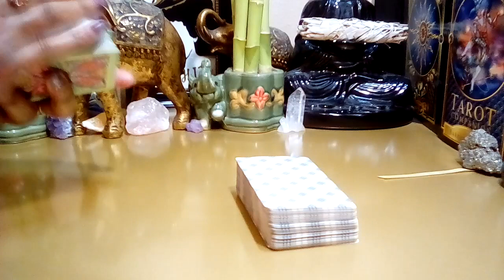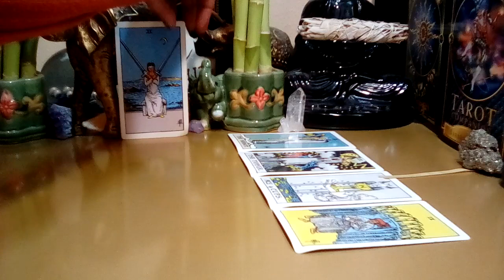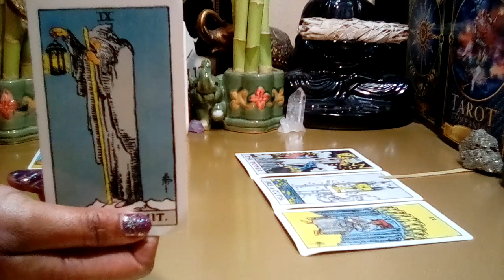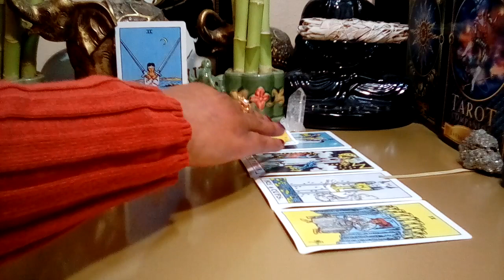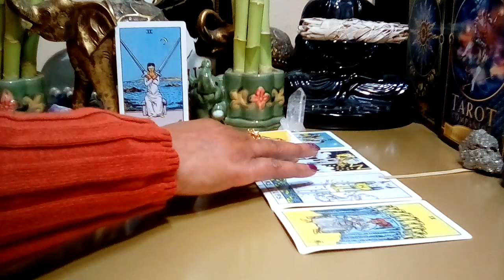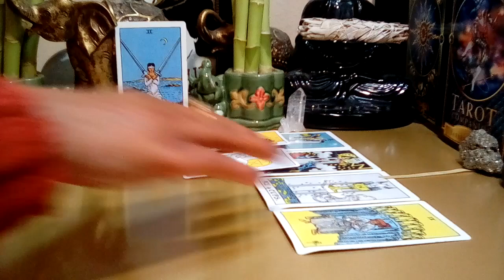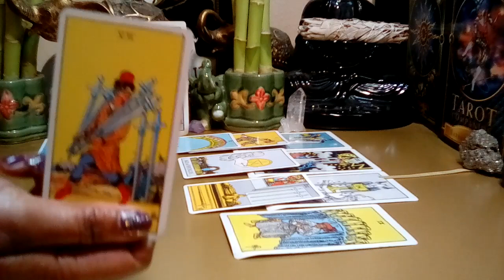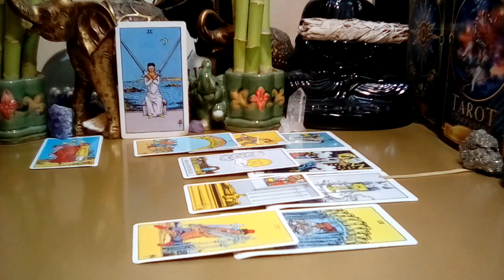ARIES JAN 2022 (30-05)❤🥰 **LOVE and MARRIAGE! WITH SNEAKY UNDERTONES!** (Peek At Your Partner)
ARES JAN 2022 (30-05)❤🥰 LOVE and MARRIAGE! WITH SNEAKY UNDERTONES! (Peek At Your Partner)
Aries January 2022 Tarot Love Reading.

Decks Used:
Cosmic Tarot
Crystal Visions
The Pictorial Key
Rider-Waite Tarot